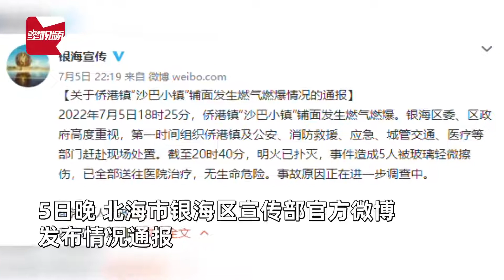北海一铺面发生燃气燃爆，火焰腾出屋外致5人伤，惊险现场曝光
7月5日广西北海，侨港镇“沙巴小镇”一间铺面发生燃气燃爆。从附近的监控视频中可以看到，在一声巨响后突发爆炸，火焰腾出屋外，现场一片狼藉。爆炸铺面冒出浓烟，附近居民及时救助受伤市民。事故发生后，消防、公安等相关部门第一时间赶到现场处置。5日晚，北海市银海区宣传部官方微博发布情况通报，截至20时40分，明火已扑灭，事件造成5人被玻璃轻微擦伤，已全部送往医院治疗，无生命危险，事故原因正在进一步调查中。